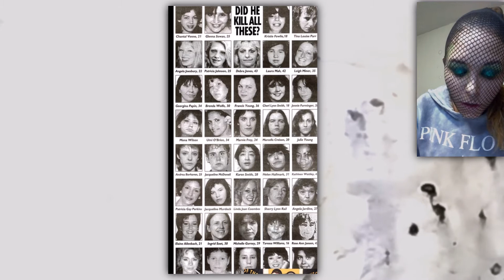How to do acrylic nails / snake makeup/ SNAKE NAILS /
Let do some true crime stories and nails!!
OMG!!! SUCH A DISGUSTING STORY!!! ROBERT PICKTON A SERIAL KILLER KNOWN TO KILL 49 WOMEN, AND FED THEIR BODIES TO ALL OF VANCOUVER! WATCH ME CREATE AN ACRYLUC SET OF SNAKE NAILS AND COSPLAY MAKEUP TURNING MYSELF INTO A SNAKE. SO MUVH FUN!

***PRODUCTS USED***

MELODYSUSIE SCARLET EFILE
AMAZON (LINK ABOVE)
ENAIL COUTURE COTTON CANDY SCENTED MONOMER

MELODYSUSIE SCARLET EFILE